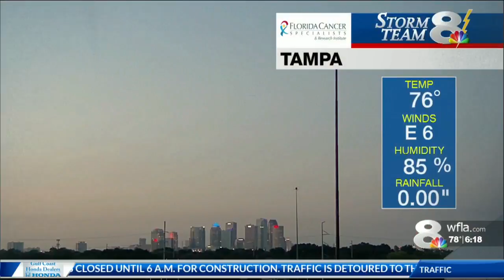They Faiid him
Local, regional and national news events, with business news, sports, weather and traffic.